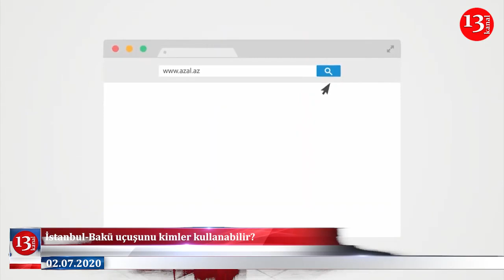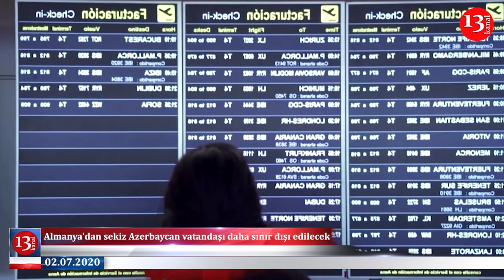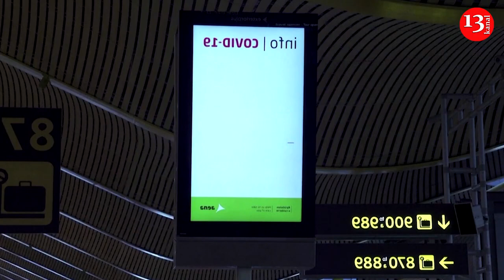Maska taxmayanlar ÜÇÜN CƏRİMƏ ARTIRILDI; Azərbaycan və TÜRKİYƏ ARASINDA ÖNƏMLİ ANLAŞMA İMZALANDI